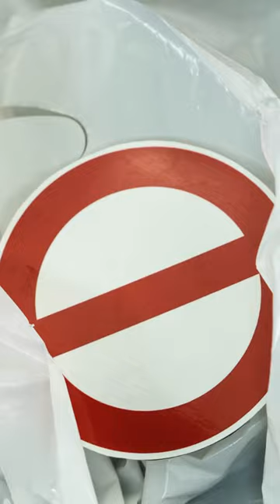Newspaper Ink causes Cancer? 😳😲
In this short video, we're discussing how Food in Newspapers causes Cancer 😳😲as per FSSAI and other research serving and packaging food in newspapers can cause cancer.

Did you know that food in newspapers can be dangerous? In this short video, we're discussing the dangers of food in newspapers and how it's causing cancer.

The Food and Safety Authority of India (FSSAI) is warning the public about the dangers of food in newspapers. According to FSSAI, the food in newspapers is often contaminated with harmful toxins.

In this eye-opening video, we explore the controversial practice of using newspaper for serving and storing food. While it may seem like a convenient and traditional way to wrap snacks or line serving trays, there are hidden risks associated with the ink used in newspapers that you need to know about.
Using Newspaper for Food
Newspaper as Food Wrapper
Is Newspaper Safe for Food
Newspaper Ink and Cancer Risk
Food Safety Tips
Safe Food Storage
Ink Contamination in Newspaper
Toxic Chemicals in Newspaper Ink
Food Packaging Safety
Dangers of Newspaper for Food
Join us as we delve into the potential health hazards linked to newspaper ink, including its association with cancer. We'll provide valuable insights on how to minimize these risks and offer alternative, safer methods for serving and storing your favourite snacks and meals.

1 of 3